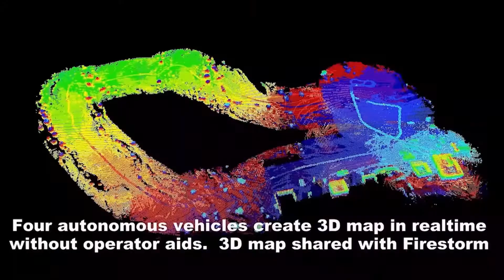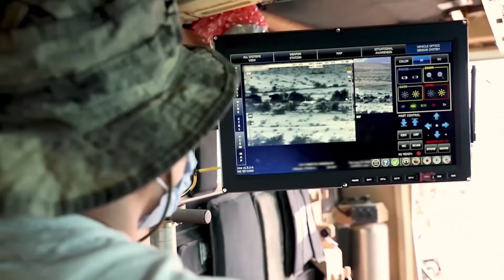Project Convergence 20: Future Attack Reconnaissance Aircraft ecosystem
During Project Convergence 20, the Future Vertical Lift Cross-Functional Team focused on key aspects of the Future Attack Reconnaissance Aircraft ecosystem through a demonstration of tactical reconnaissance, surveillance, and target acquisition at extended ranges with Air Launched Effects. Col. Matthew Isaacson explains what this does for the future of Army Aviation.

Project Convergence is the centerpiece of Army’s campaign of learning, designed to aggressively advance and integrate Army’s contributions to the Joint Force. It ensures that the Army, as part of the Joint and Combined fight, can rapidly and continuously converge effects across all domains – air, land, sea, space, and cyberspace – to overmatch the adversaries in competition and conflict.

Project Convergence will generate transformational change to ensure the Army stays ahead of emerging challenges to the national security.

What are the current and past efforts of the Army?
Project Convergence helps ensure that the Army has the right people, with the right systems, appropriately enabled, in the right places, to support the Joint fight. Project Convergence is designed around five core components:

People – The foundation for everything the Army does. The Army is making sure to have the right people, with the right skills and training, in the right roles, to succeed in complex future missions.

Weapons Systems – The Army’s materiel modernization efforts give the Soldiers the weapons systems they need to be the most lethal and effective force in the world.

Command and Control – For the increasingly fast-paced and complex future fight, the Army needs the right command and control systems. These systems include the Integrated Tactical Network, and the Command Post Computing Environment, as well as the Integrated Air and Missile Defense Battle Command System.

Information – Project Convergence develops the right data enablers so Soldiers can control and direct the command and control systems to deliver lethality. Project Convergence is empowered by artificial intelligence and machine learning to speed the process at the point of need, make it more accurate and help the Army make the ideal pairing between sensors and shooters.

Terrain – The Army’s Soldiers and units, with the right weapons, command and control systems, and data enablers, correctly positioned, help open up windows of opportunity and provide access so the Joint Force can fight and win.

What continued efforts does the Army have planned?
Project Convergence is based on a continuous, structured series of demonstrations and experiments. The Army will continue to demonstrate technologies as often as every two weeks. Those events inform each other, and they build to annual capstone events at Yuma Proving Ground.

Why is this important to the Army?
Project Convergence ensures that the Army has the ability to employ all sensors, the best shooters, and the right command and control nodes, with the appropriate authorities, in near real-time, to support the joint kill web – to converge effects against the adversary. Whoever is able to see, understand, decide, and act first, will win.
The U.S. Army Futures Command leads the persistent modernization of the Army in order to provide future warfighters with the concepts, capabilities, and organizational designs needed to dominate a future battlefield.